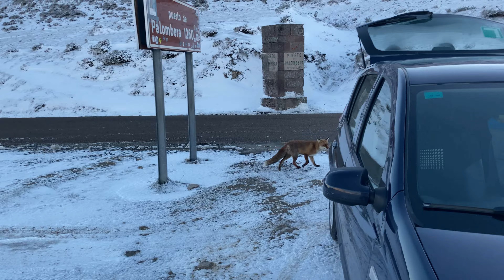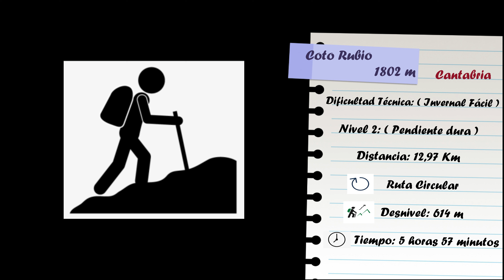Coto Rubio (1802 mts), Cueto Orbaneja(1736 mts) desde el Puerto de La Palombera, Cantabria.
Sencilla ruta circular para hacer con nieve. El recorrido ofrece grandes vistas de los valles de Cabuerniga y Campoo. Dependiendo del estado de la nieve, es una ruta que se puede hacer perfectamente con raquetas. En nuestro caso la nieve estaba dura, pero al no tener hielo pudimos hacerla sin raquetas ni crampones.

Aunque estas cimas no tiene ningún interés especial, ni son conocidas, la ruta permite caminar por una zona muy poco transitada y nos hará sentirnos en plena naturaleza.